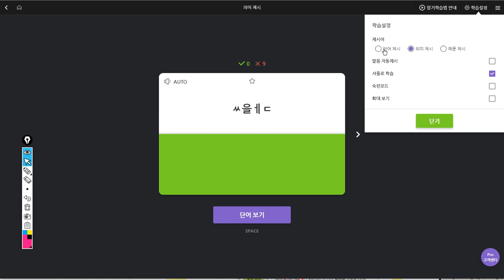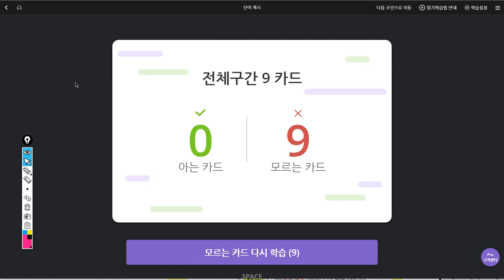백민철 2019 08 14 일대일